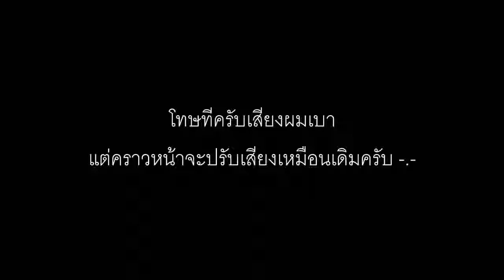Sniper Elite III Part 4 # ไปประกันตัวเพื่อน Feat.MR.PEP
โปรเจคนี้ทำต่อจาก Sniper Elite V2 เพื่อให้ท่านผู้ชมได้ดูกัน และมีแขกคนหนึ่งมาเล่นโหมดโคออฟ
ขอบคุณที่เข้ามารับชมนะครับ โปรดกด like หรือ subscribe เพื่อให้เป็นกำลังใจในการทำลงแชลแนลด้วยนะครับ